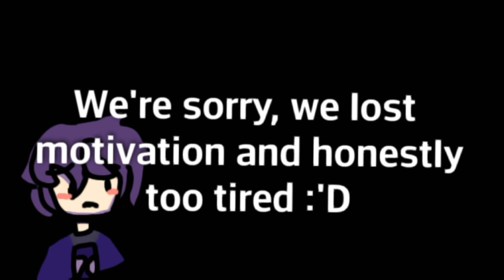Byebye meme || WIP forever :'D || amfmdma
mamfnngkdnsna
yeah rip my storage